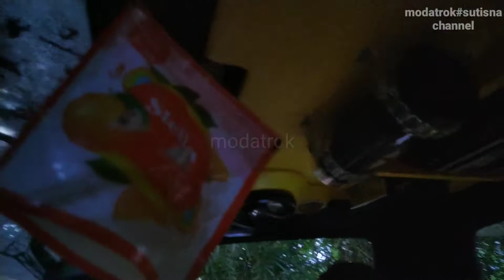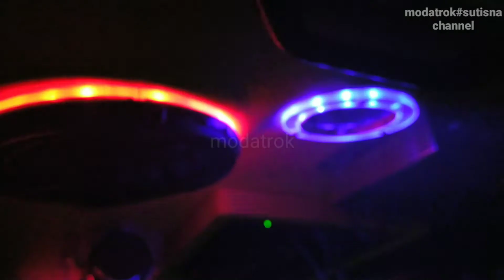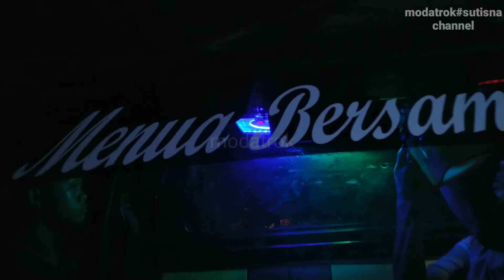pelapon buat audio mobil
vidio pemasangan pelapon untuk menyimpan audio di mobil.
di tempat pembuatan pelapon ini tidak hanya satu produk saja tapi banyak macamnya seperti : pelapon, bekleding, bungkus dasbor mobil, bungkus jok pokoknya buat kendaraan roda empat apa saja bisa, bahkan tidak cuma itu bungkus jok motor, jahit terpal bahkan juga bisa bikin sofa, tempat tidur, bikin kursi jok,reparasi kursi apasaja bisa.yang berminat dan lokasinya terjangkau bisa datang ke alamat:
kang jajang
kp. sukamahi rt 19 / rw 05
desa.cijulang
kec. cineam
kab. tasikmalaya
jawa barat
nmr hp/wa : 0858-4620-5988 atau